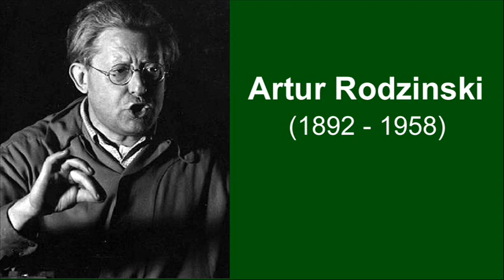PROKOFIEV: SYMPHONY 5 / RODZINSKI / NYPO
Sergei Prokofiev: Symphony No. 5 in B-flat major, Op. 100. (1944)
I  Andante
II  Allegro marcato
III  Adagio (in F major)
IV  Allegro giocoso
New York Philharmonic Artur Rodzinsku conductor